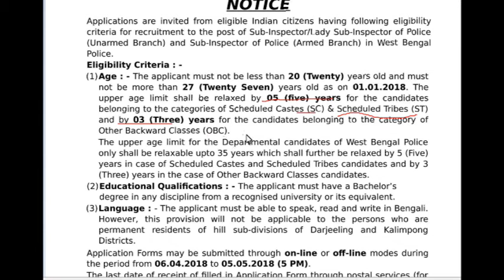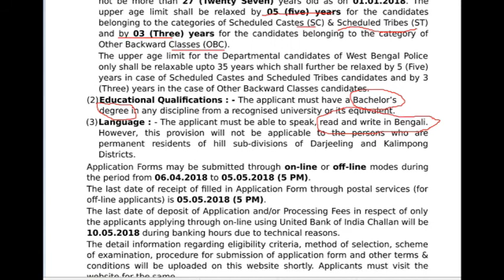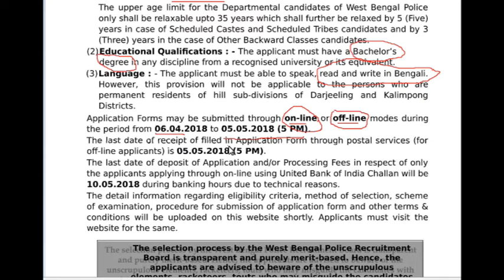west bengal SI RECRUITMENT..2018